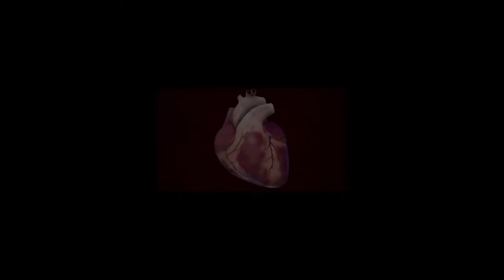الموجات الصوتية على القلب - دكتور أحمد الجوهرى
الدكتور احمد الجوهري اخصائي القلب